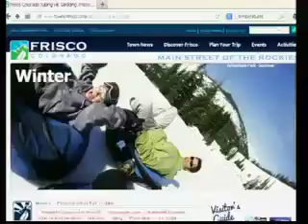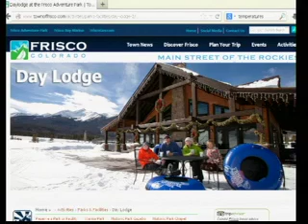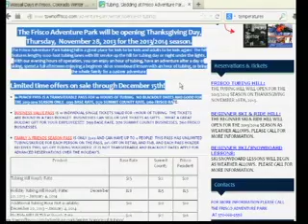town of frisco 11 9 13